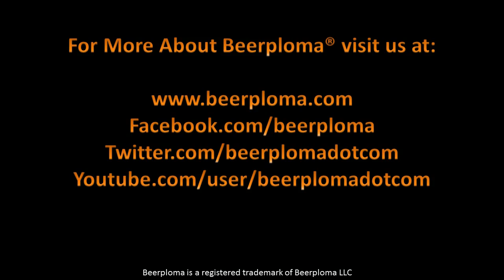3 Growlers Craft Beer Show: The Season for Saison, DuPont and Lift Bridge Farm Girl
Season: 3, Episode: 2b

The Beerploma team head to the garage to compare two great Saisons.  Saison DuPont and Stillwater, Minnesota's Lift Bridge Farm Girl.

To learn more about us and happenings in the Minnesota Craft Beer scene visit us